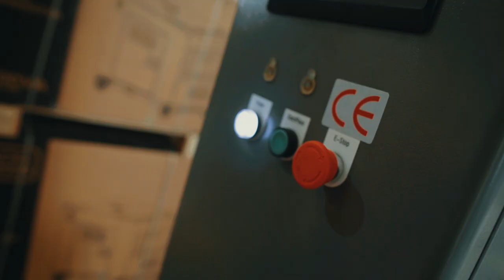Unser Ademax Hauptlager für Stromaggregate, Stromerzeuger zur Absicherung vorm Blackout o. Brownout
In diesen Video, zeigen wir euch einen kurzen Einblick, in unser Zentrallager, wo wir über 6.000 Stromaggregate auf Lager haben.
Auch zu sehen ist, unser Workshop mit über 8 Plätzen und unser Ersatzteillager.
Wir versuchen so, ohne große Lieferschwierigkeiten, immer genug Ware da zu haben, um auf einen eventuellen Blackout, Brownout vorbereitet zu sein und unsere Kunden zuverlässig zu beliefern.

Ademax Deutschland GmbH & Co. KG wurde im Jahr 2008 von Andreas Joachim gegründet. Wir arbeiten mit von uns sorgfältig ausgewählten Lieferanten in Frankreich, Spanien, Italien, Polen und Deutschland zusammen und legen höchsten Wert auf Qualität und faire Preise.

Unser Produktsortiment erstreckt sich von Stromaggregaten für den Heim- und Handwerkerbedarf über Zapfwellengeneratoren bis hin zu Industriestromaggregaten. Darüber hinaus vertreiben wir Werkzeuge und Heimwerkzubehör.

Für alle Produkte in unserem Sortiment garantieren wir eine sehr lange Ersatzteilversorgung. Zu unseren Marken zählen CAT, BLACK + DECKER, HYUNDAI, Dewalt, ITC Power, Kompak, Könner & Söhnen, FOGO, ENERGY, GREEN POWER, FEESER, AiPower, Ecoflow, sowie unsere Eigenmarke ADEMAX für individuelle Sonderanfertigungen, die bei unserem deutschen Hersteller in Berlin gefertigt werden. Die Stromaggregate der Marke Black + Decker vertreiben wir seit 2022 exklusiv für Europa.

Auch gesellschaftliches Engagement zählt in unser Tätigkeitsfeld.  Unter anderem lieferten wir in Zusammenarbeit mit der christlichen Hilfsorganisation "FriedensBote e.V." im September 2014  zwölf Stromerzeuger aus unserem  Angebot - teilweise als Spende - in die von kriegerischen Auseinandersetzungen gebeutelte Ostukraine.

Ebenfalls als Spende sandten wir ein Notstromaggregat an ein Startup-Unternehmen nach Kambodscha – ein Kletterpark, der einheimischen Kindern freien Eintritt gewährt.  Auf Grund häufiger Stromausfälle ist die Notversorgung dort schon aus Sicherheitsgründen dringend geboten.

Wir haben im Sommer 2021 im Ahrtal viele Aggregate selber ausgeliefert, und das bis spät in die Nacht, da Speditionen nicht gefahren sind. Die Produkte im Wert von zirka 40.000 Euro spendeten wir und verteilten sie an die Bedürftigen.

Den Mannschaftssport in der Region fördert unser Unternehmen seit einigen Jahren durch Sponsoring der Basketball-Regionalligamannschaft TUS Red Devils Bramsche. Seit der Saison 2017/2018 tritt das Team mit uns als Namenssponsor an (Ademax Red Devils Bramsche). Ab der Saison 2019/2020 laufen die Basketballmänner der Warendorfer Sportunion mit dem Ademax Schriftzug auf Ihren traditionellen roten Trikots auf.

Seit Saison 22/23 sind wir nun auch Offizieller Namenssponsor der 1. Regionalliga Basketball Mannschaft vom TVI Ibbenbüren "ADEMAX BALLERS", wir freuen uns auf eine lange Zusammenarbeit.

Inzwischen sind wir erstklassig! Nicht nur, was die Qualität unserer Produkte und den Service anbelangt. Ademax sponsert in der Saison 2020/2021 die GiroLive-Panthers Osnabrück. Das Team tritt in der 1. Damen Basketball Bundesliga an. Gerade in Corona-Zeiten fühlen wir uns verpflichtet, den Sport am Leben zu halten.

Seit 2021 sind wir selbst auf  Youtube und Instagram professionell präsent: Ademax Deutschland beziehungsweise a_d_e_m_a_x. Zu unseren Kunden zählen beispielsweise gemeinnützige Einrichtungen wie das Technische Hilfswerk, das Deutsche Rote Kreuz sowie Feuerwehren und auch die Bundeswehr.

Seit März 2020 sind wir im Spatzenweg 7 in Emsdetten mit einem Warenlager und einem Ausstellungsraum ("Der Vogel", passend zum Spatzenweg) vor Ort. Für Besichtigungen oder informative Gespräche ist eine vorherige Absprache optimal (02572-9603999, ). Im Laufe des Jahres 2022 vergrößern wir unsere Büros sowie die Lager- und Verkaufsfläche um mehr als das Doppelte.

Seit dem  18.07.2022 finden Sie unsere Büros, Lager und Showroom in 48480 Spelle, Löchteweg 13. Gleichzeitig schließen wir in Lienen und Emsdetten unsere Sitze.

Mittlerweile sind wir für Sie mit mehr als zehn Mitarbeitern in Deutschland aktiv. In Frankreich sind es mit der Firma F.B.I. mehr als fünf.

Um die Ademax Produkte für die Kunden noch zweckmäßiger und attraktiver zu gestalten, ist der Diplom-Ingenieur Sergei Wagner seit Sommer 2019 mit im Team. Als Produktmanager bringt er sein Know-how für Entwicklung und Design in das Unternehmen ein. Seit 2022 ist Sergei Wagner der Technische Direktor.

Eines unserer obersten Ziele ist die persönliche Kundenbetreuung. Unser Wunsch ist es, jeden Kunden bestmöglich zu beraten.  Unsere Berater sind Montag bis Freitag von  9:00 Uhr - 24:00 Uhr und Samstag/Sonntag 10:00 Uhr bis 17:00 Uhr für Sie da. Wir freuen uns, Sie in unserem Onlineshop begrüßen zu dürfen.

Andreas Joachim und Team Ademax